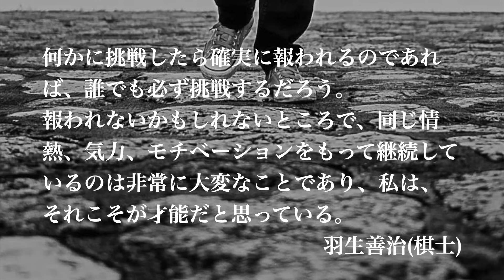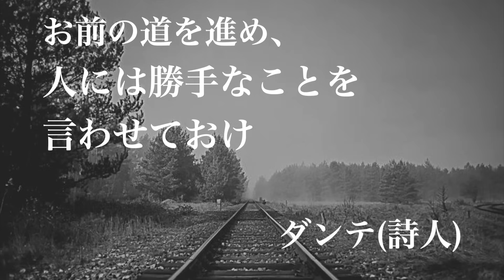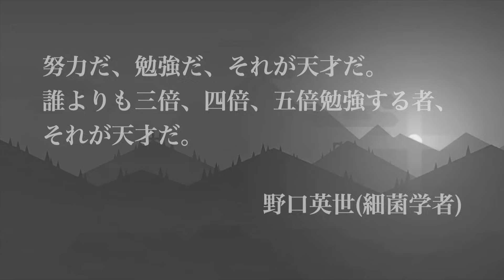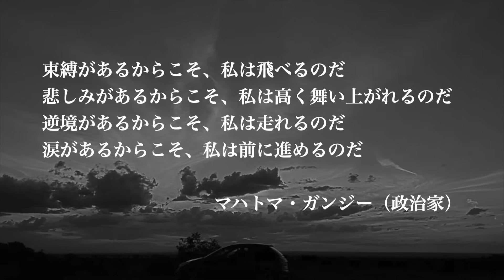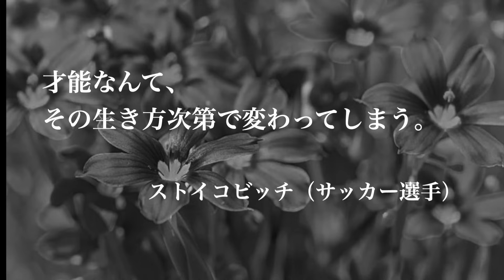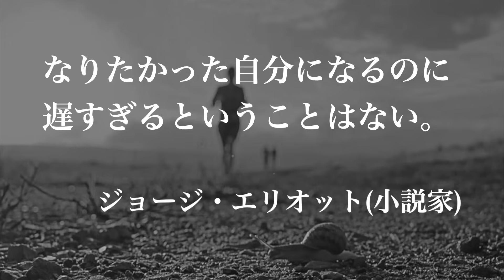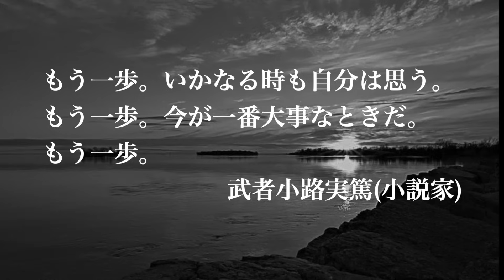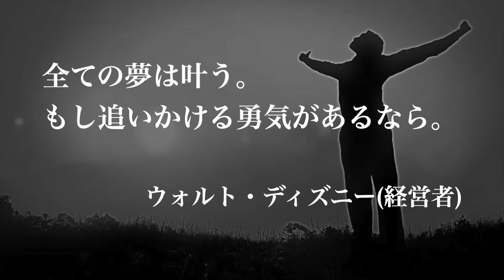やる気が出る名言集 40選【モチベーションアップ】【努力】【成功】【睡眠用BGM】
やる気が出る名言40選です。

睡眠用BGMに、やる気を出したい時にどうぞ。

＊0:47からの「何も咲かない寒い日は〜」の名言は高橋尚子さん御本人の言葉ではなく、高橋尚子さんの恩師から頂いた言葉でした。

・目次
00:00　タイトル
00:26　ドストエフスキーの名言
00:45　高橋尚子の名言
01:04　羽生善治の名言
01:39　アインシュタインの名言
01:52　スティーブジョブズの名言
02:08　イチローの名言
02:24　ルイアームストロングの名言
02:45　ピカソの名言
03:04　井上靖の名言
03:19　ダンテの名言
03:32　岡本太郎の名言
03:58　小林一三の名言
04:13　野口英世の名言
04:36　松岡修造の名言
04:51　夏目漱石の名言
05:03　ハックスリーの名言
05:19　サッチャーの名言
05:41　オグマンティーノの名言
05:55　カールヒルティの名言
06:14　ガンジーの名言
06:43　マイケルジョーダンの名言
07:10　高橋歩の名言
07:23　モーツァルトの名言
07:37　ボビーナイトの名言
08:00　ストイコビッチの名言
08:15　ウィルコックスの名言
08:49　ユーゴーの名言
09:04　ジョージエリオットの名言
09:19　岡本太郎の名言
09:43　本田圭佑の名言
10:11　相田みつをの名言
10:24　ジョセフマーフィーの名言
10:43　カンジーの名言
11:01　マイルスデイビスの名言
11:18　武者小路実篤の名言
11:40　ゴッホの名言
11:58　斎藤茂太の名言
12:11　植松努の名言
12:24　ドラッカーの名言
12:40　ディズニーの名言

・「失恋したときに聴きたい名言　40選」はこちらから

【朗読】
寺内淳志

ご意見やご感想、コメントお待ちしております。